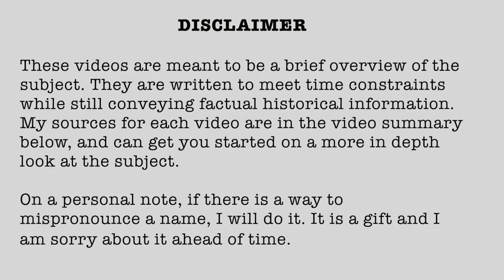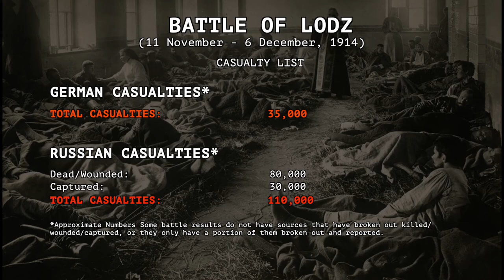1914-43 Battle of Lodz 11 November - 6 December 1914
Battle of Lodz

1914 (Published 07/16/2021)

Research links:

Internet Sources:

Books